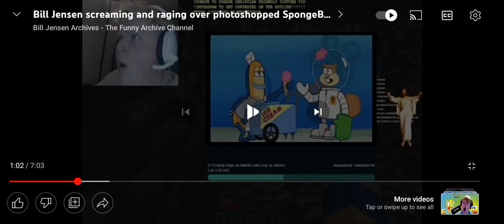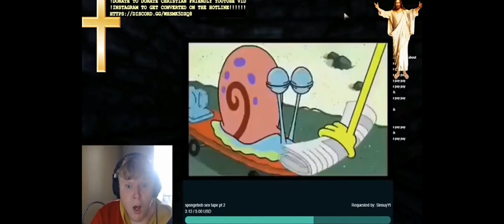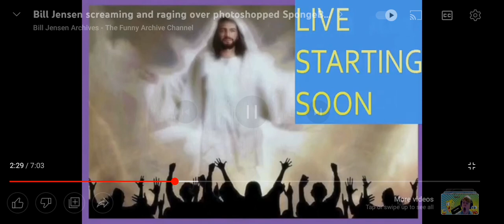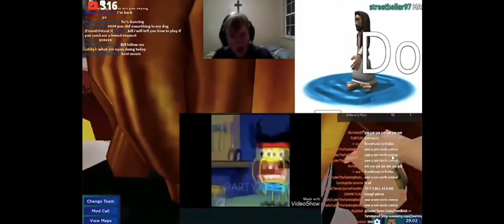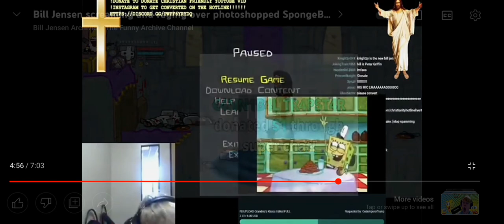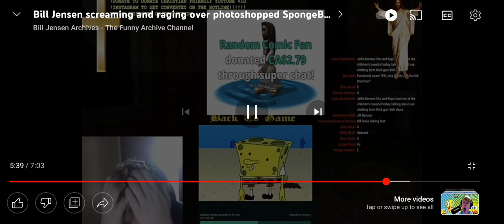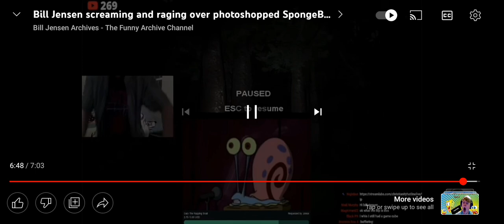Bill Jensen Raging And Yelling At Photoshopped SpongeBob Videos (Part 1)